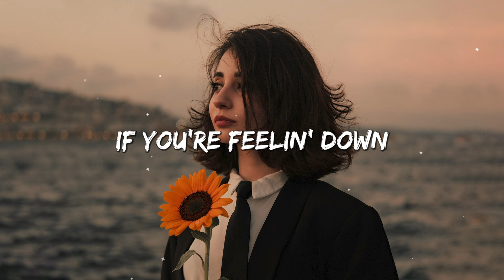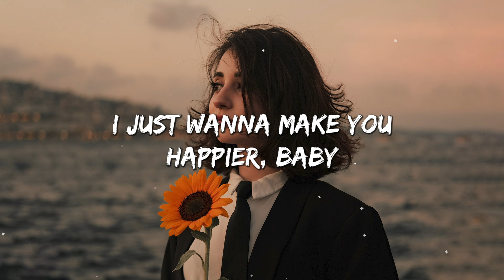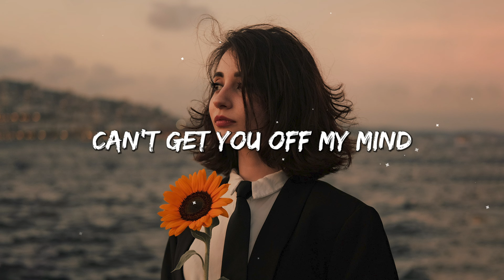Michelle Ray, Lost., Pop Mage - Late Night Talking(Magic Cover Release)